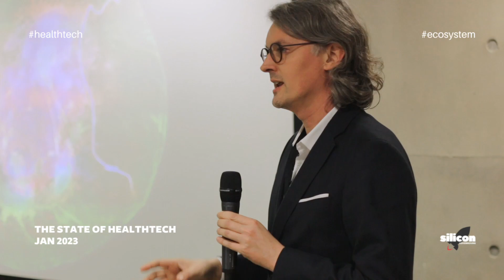The State Of Healthtech 2023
Around 60 people from the Luxembourg healthtech ecosystem gathered at the House of BioHealth for a comprehensive examination of the state of health tech on 17 January.

The event, which coincided with the launch of Silicon Luxembourg’s Healthtech edition, focused on the opportunities and challenges for startups within the local ecosystem.

House of BioHealth CEO Jean-Paul Scheuren kicked off the evening with an overview of the site’s extension and the eagerly awaited Health And Lifescience Innovation campus planned for 2024.

Three roundtable discussions examined the progress Luxembourg has made in the digital transformation of the health sector, the importance of the ecosystem to sustain that transformation and the various initiatives supporting innovation.